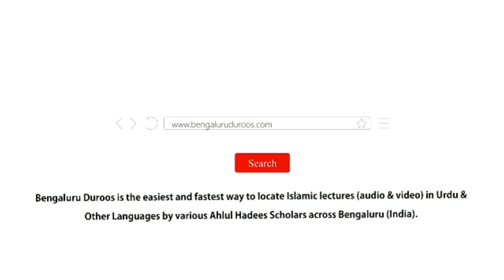Corona Mein Khair Ka Pehlu | Shaykh Abdul Azeem Madani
٠٠٠٠٠٠٠٠٠٠٠٠٠٠٠٠٠٠٠٠٠٠٠٠٠٠٠٠٠٠٠٠٠٠٠٠٠٠٠٠